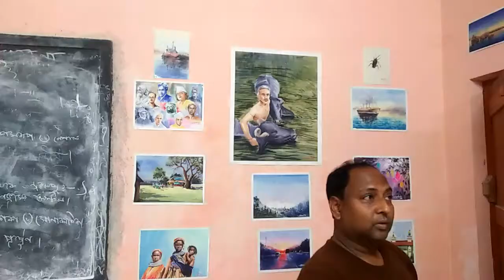Exhibition at Tehatta Sadananda Mahabidyalaya